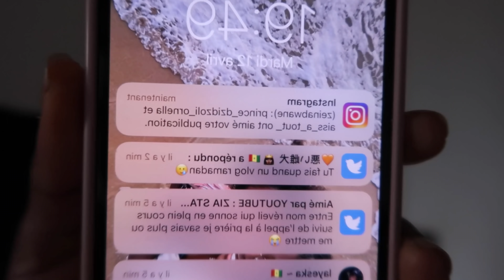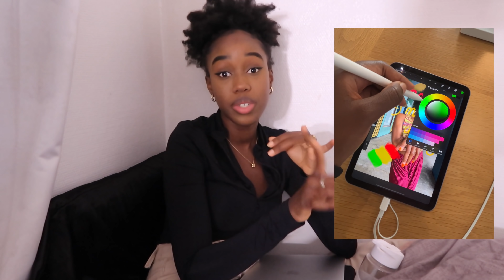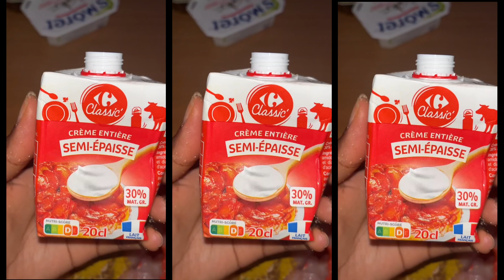Ma routine ramadan pendant les cours 🌙 (organisation, cuisine,📕...)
Helloo💗 Déjà bon ramadan à tous !! Qu'Allah nous facilite ce mois béni. J'avais fait une petite pause mais vous avez été nombreuses à me demander de vous partager ma routine du coup... la voici !
J'espère qu'elle vous plaira, j'attends vos retours en commentaire et en attentendant je vous fais de gros bisous 💗

Quelques articles qui apparaissent dans cette vidéo :

Moule pastels, chaussons, raviolis

Crème cheveux Asiam :